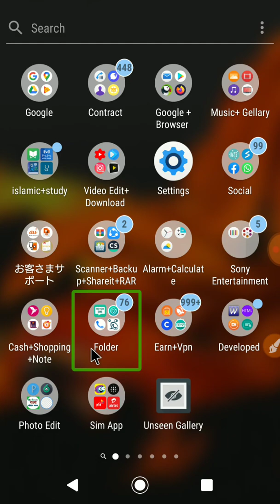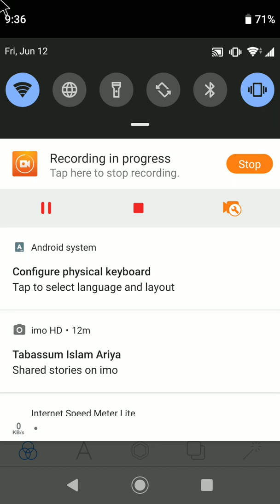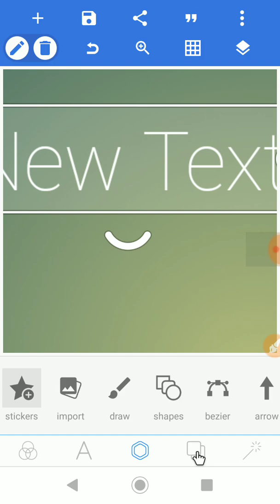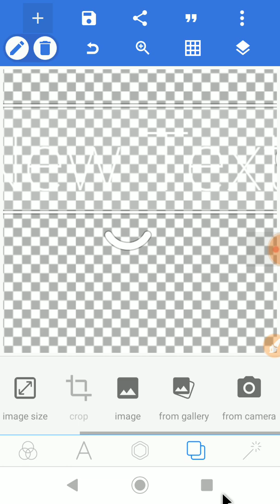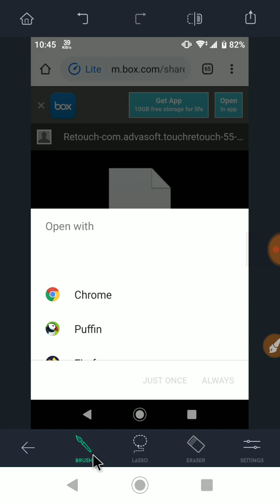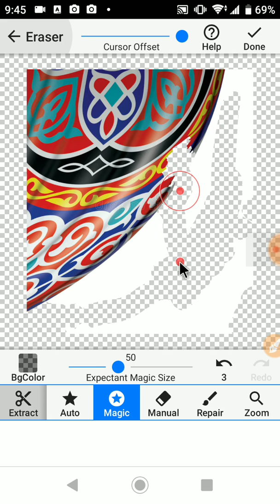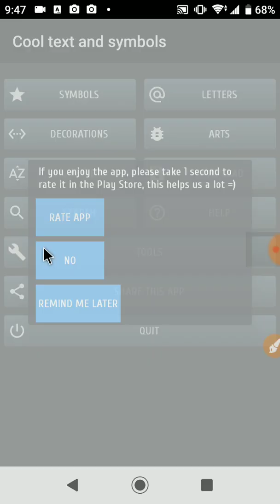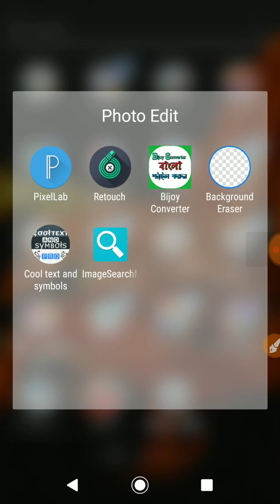মোবাইল দিয়ে গ্রাফিক্স ডিজাইন শিখুন| part-1| পর্ব-১| how to graphics design by android like leptop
Developed Your Life. With Android phone
মোবাইল দিয়ে কিভাবে গ্রাফিক্স ডিজাইন শিখুন|খুব সহজে| পর্ব-১| how to graphics design by android like leptop bangla/Bengali

আশাকরি,সবাই আল্লাহর রহমতে সবাই ভাল আছেন।
আসলে আমি তেমন কিছু জানিনা,তবে যতটুকু জানি।
ইনশাআল্লাহ,আমি যতটুকু পারি আপনারে শিখিয়েদিতে চেস্টা করবো। এতে আপনাদের বুঝতে কোন সমস্যা হলে,অবশ্যই সমস্যার স্কিনশর্টসহ আমাকে মেসেজ করবেন।
**ফটো ইডিটিং/গ্রাফিক্স ডিজাইন**
***শিখতে হলে,Google playstor থেকে এই চারটি সফটওয়্যার ইনিস্টাল করতে হবে। নিম্নে লিংক দেওয়া হলো।
১)pixellab
লিংকঃ

২)image search
লিংকঃ

৩)Retouch
 লিংক
৪) Eraser
লিংক